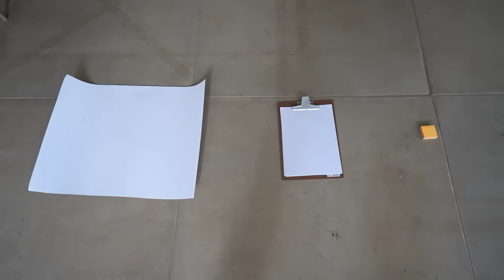PRISÃO PEQUENA vs PRISÃO GIGANTE